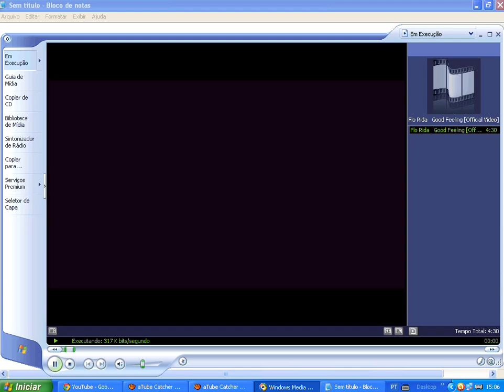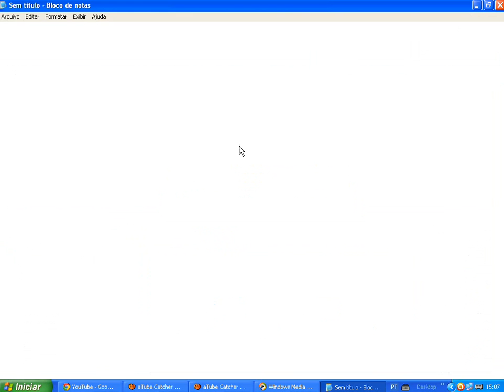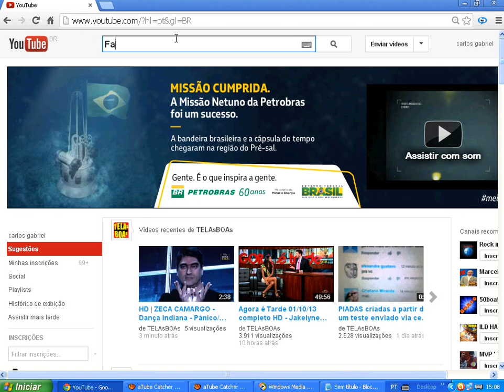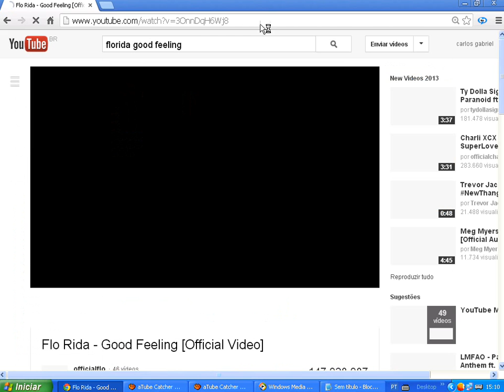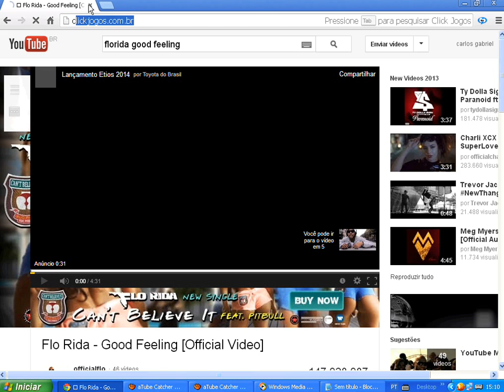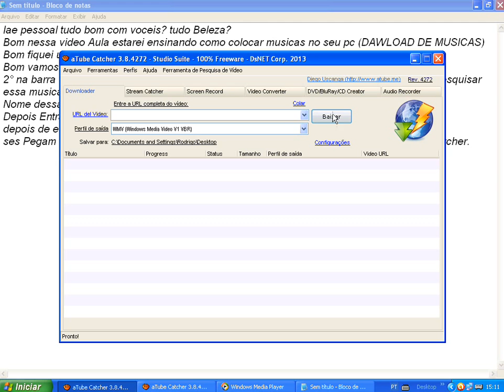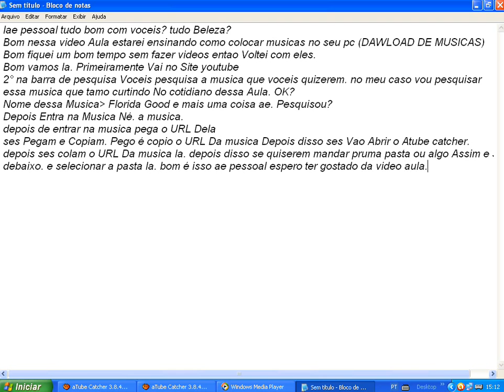Como Colocar Musicas no PC Pelo ATUBE CATCHER 2013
Iae pessoal tudo Beleza? Bom nessa video Aula. Estarei ensinando Como colocar Musicas no PC Pelo Atube catcher.
PELAS PAUSAS DOS VIDEOS QUE PAREI AGORA TO COMEÇANDO DENOVO
Se possivel Da joinha e +incrito assim se vai Ta Ajudando agente na divugalçao
Lembrete . Vamos parar com a nossa PAG que é bieltutoriais e estamos pensando em fazer outra.